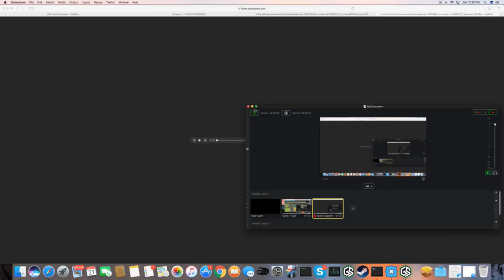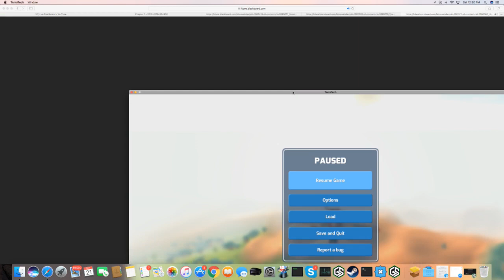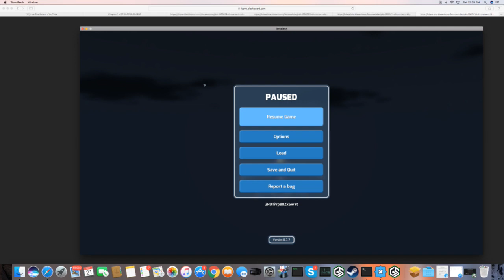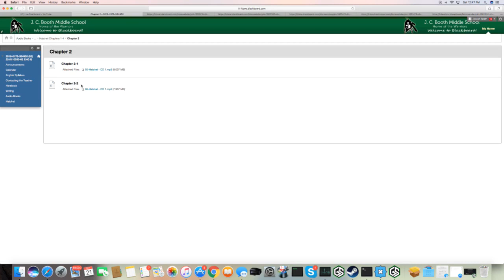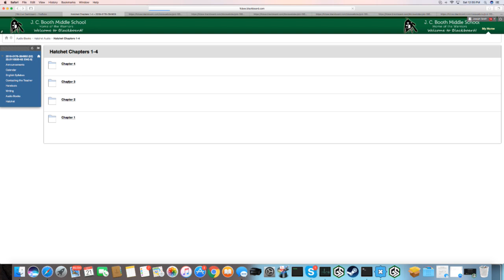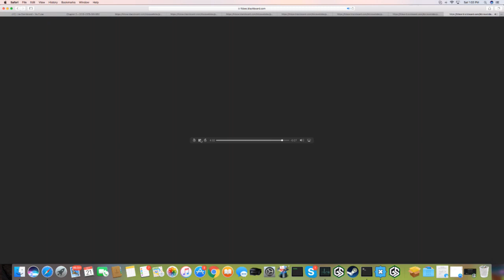Flight simulation of The Hatchet